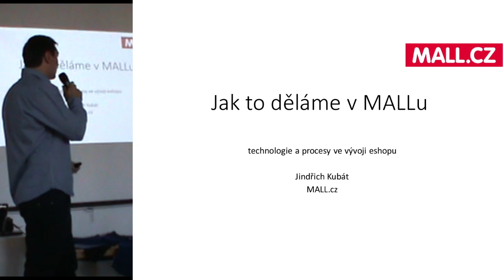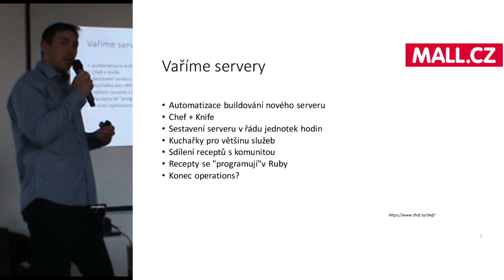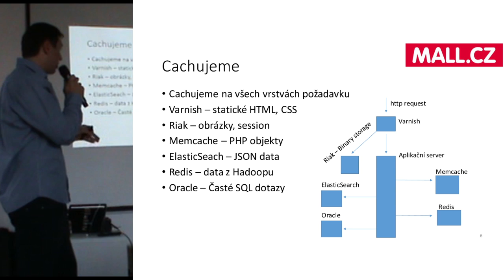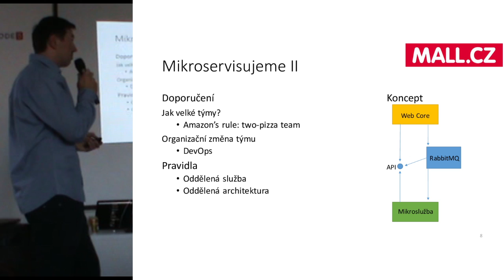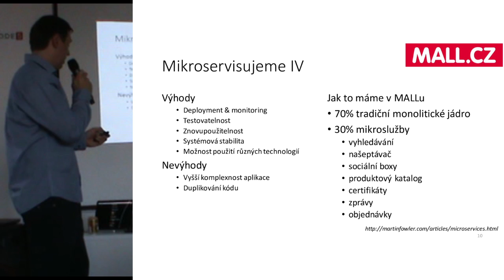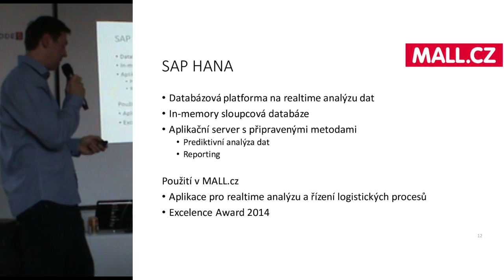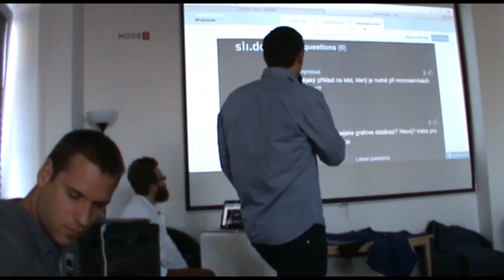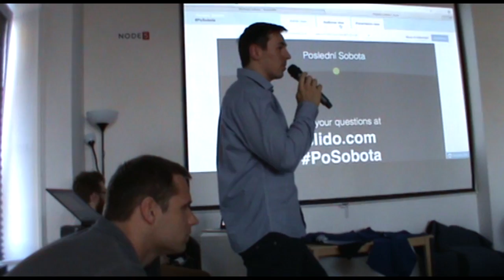Jindřich Kubát - Jak to děláme v MALLu – technologie a procesy ve vývoji eshopu